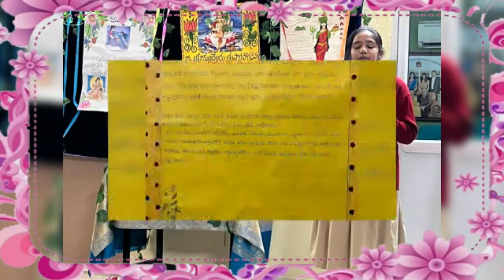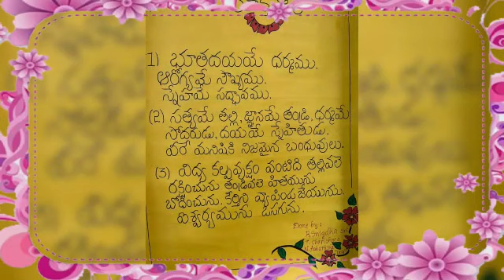In my branch... Telugu Bhasha dhinostavam...celebrations.@maths guru 6th to 10th @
Telugu Bhasha dinotsavam in my branch,Sri Chaitanya school VV nagar@maths guru 6th to 10th @